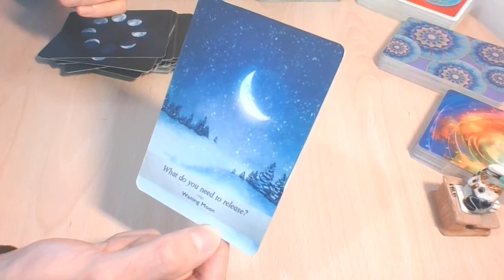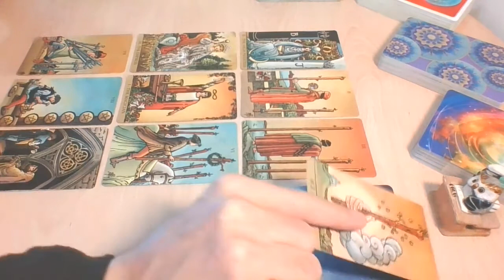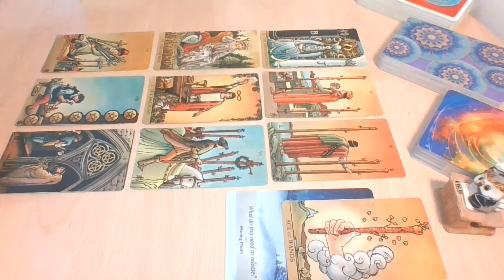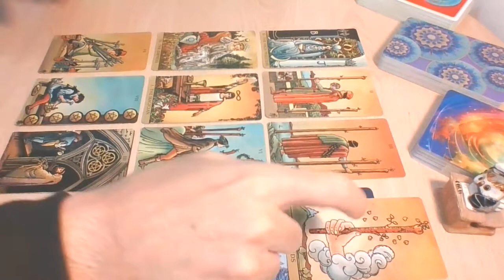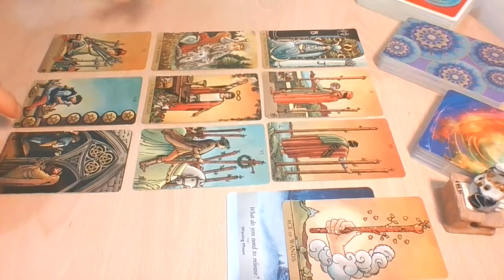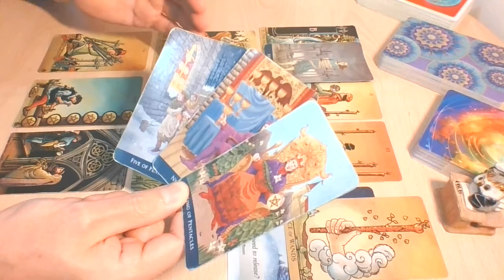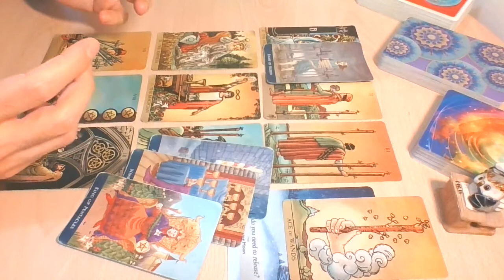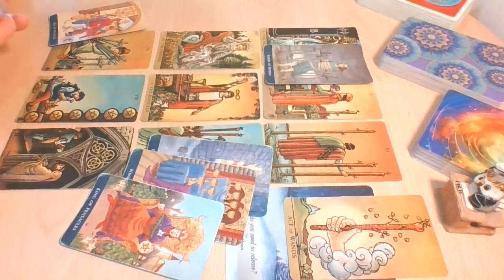PISCES | October 2020 | Route towards success! Lucky partnership waiting in the wings | Love Tarot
This is a General Love Tarot Reading for Pisces Sun, Moon, Rising & Venus for the energies of October 2020. Check also the previous videos on the channel, maybe you will find something for you!

-WITW